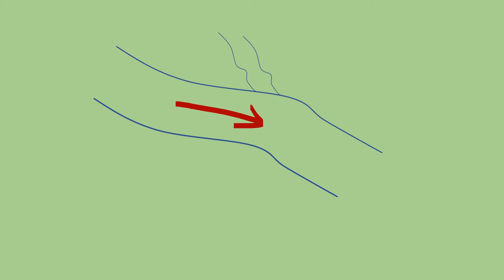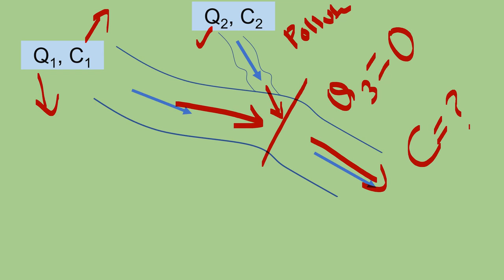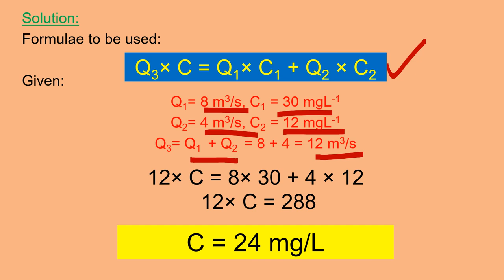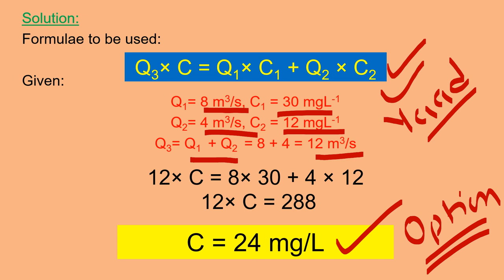Part 7 Environmental Chemistry Numerical Environmental Science NTA UGC NET CSIR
A tributary flowing at a rate of 4 m3/s converges into a river flowing at a rate of 8 m3/s. The concentration of a pollutant ‘X’ at the upstream of the tributary before convergence was 12 mg/L and that of  the river was 30 mg/L. If the pollutant X is completely mixed in the downstream, what would be its concentration?        [UGC NET- Dec’2018]